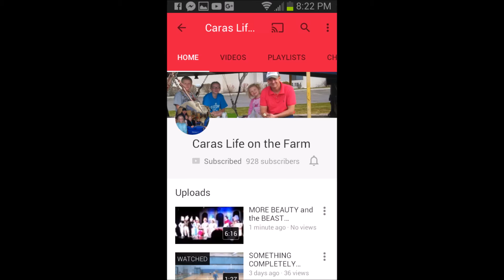Morgantown Marathon Medal Tour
I wanted to make this video to thank everybody that supported me last year during my training for my half marathons and especially the Morgantown Marathon.  Thanks a bunch.  Be sure to watch till the end.

If you didn't see yourself, leave a comment anyway.

You must be willing to give me your address if you want to win.

I will send that person a West Virginia themed prize.

Thanks for everybody's support throughout 2015.